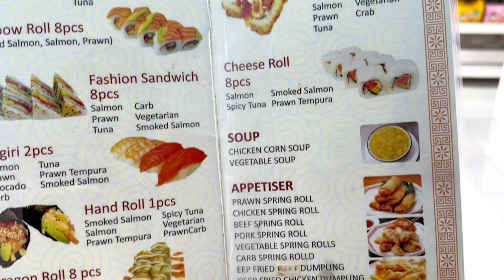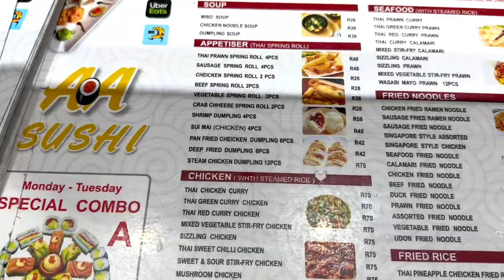Vlog | Cooking | Bleaching knots for the 1st time | Cupping update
Hi guys

I’m honestly so exhausted and I feel I need a break.I’ll definitely be back soon and I’m starting to enjoy cooking again which is a good thing